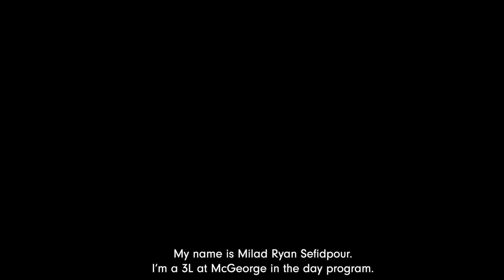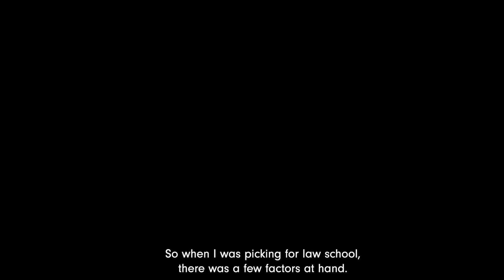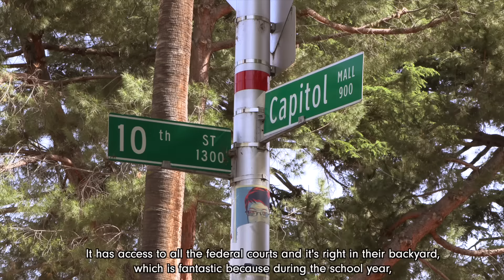Meet Milad Ryan Sefidpour, JD '22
With a background in accounting, Milad Ryan Sefidpour, '22, decided to pursue a law degree after taking some advice from his father, a solo practitioner. After shadowing his father for a week, Milad fell in love with the direct client-to-client interaction, something he was not able to receive working in accounting. He was drawn to pursue his legal studies at McGeorge School of Law because of the strengths of the programs, the school’s location, and the cost.

After graduating from law school in May, Milad moved across the country. He is currently pursuing an LLM in Taxation from NYU.